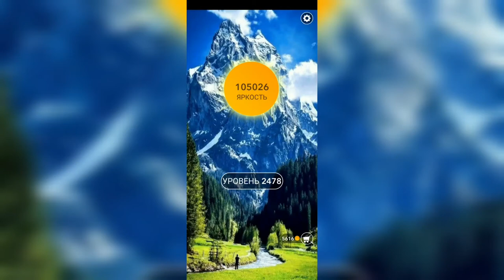Word / Слово Крест: Поиск русского кроссворда / Уровень 2478